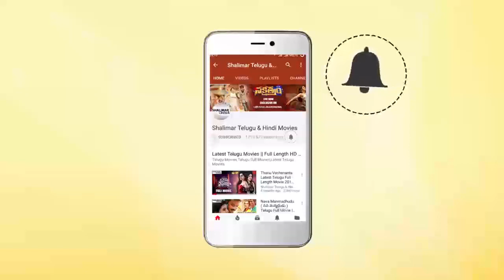Kathi Mahesh Speech At 47 Days Movie Trailer Launch || Satya Dev,Pooja Jhaveri,Roshini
Watch Kathi Mahesh Speech At 47 Days Movie Trailer Launch. 47Days Movie Stars Satya Dev, Pooja Jhaveri,Roshini in Lead Roles, Direction : Pradeep Maddali, Music : Raghu Kunche, Producers : Dabbara Sashi Bhushan Naidu, RaghuKunche, Sridhar Makkuva, and Vijay Shankar Donkada.